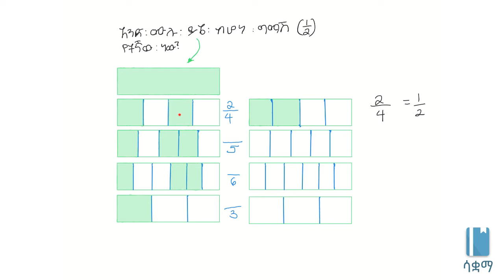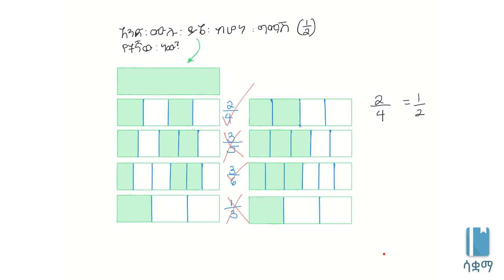Equivalent fractions with visuals | አቻ ክፍልፋዮችን በስዕላዊ መንገድ መግለፅ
This video shows how to imagine equivalent fractions, based on Unit 1 of Grade 7 of the Ethiopian curriculum. The main topics discussed include how the same number can be written using different fractions, all explained visually. The academic videos published under Saquama (Education for Ethiopia) are in line with the Ethiopian curriculum.

ይህ ቪዲዮ አንድ ማንኛውም ቁጥር እንዴት በተለያዩ ክፍልፋዮች እንደሚፃፍ ያስተምራል። የተሰራውም በ7ኛ ክፍል ሒሳብ ምዕራፍ 1 ላይ ተመስርቶ ነው። 1/2 የተባለው ክፍልፋይ እንዴት በስዕል እንደሚገለፅ እንማራለን። በሳቋማ (ኤጁኬሽን ፎር ኢትዮጵያ) ስር የተለቀቁ የቀለም ቪዲዮዎች ከኢትዮጵያ ስርዓተ ትምህርት ጋር የሚስማሙ ናቸው።